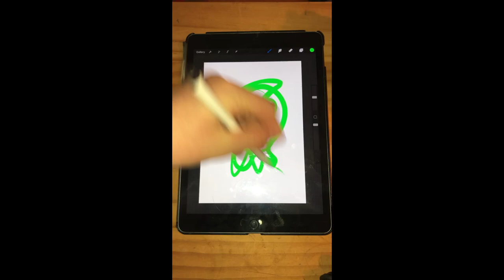Spin Art But a bit different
Digital Spin Art